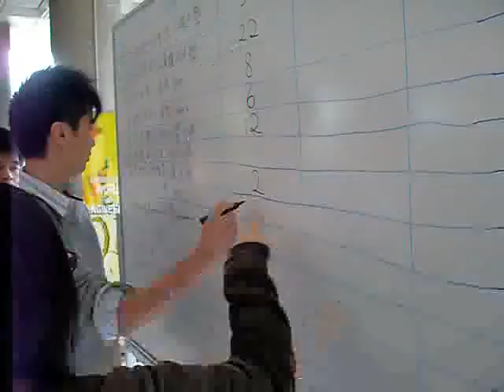青少年發明家比賽2008 第一回合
由 美國機械工程師學會香港分會(ASME-HK)、 英國機械工程師學會香港分部(IMechE HK)、及 香港工程師學會機械、輪機、造船及化學分部(HKIE-MMNC)合辦的《青少年發明家比賽2008》(Young Inventor Competition, YIC)，其第一回合已於11月22日假香港理工大學順利舉行。今次的比賽共有來自12間中小學16支參賽隊伍參加，在公開展覽形式進行的第一回合中，展示他們努力設計及開發的作品，比賽吸引了逾百學生及公眾人士入場參觀。